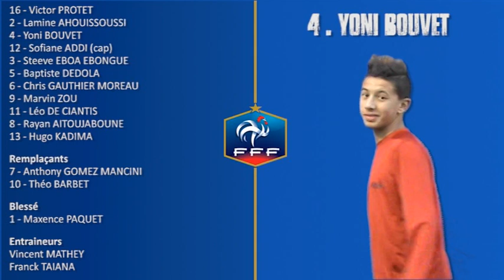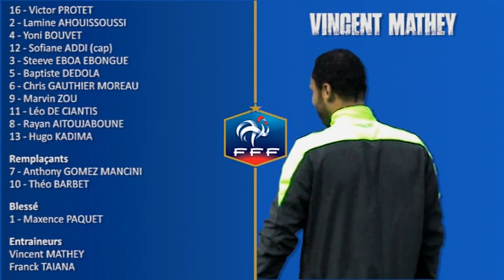Promotion Eric CARRIERE – ASPTT DIJON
Ce mercredi 21 Janvier, la Promotion Eric CARRIERE du Pôle Espoirs de DIJON recevra la formation de l’ASPTT DIJON. Le coup d’envoi de cette rencontre amicale, organisée sur les installations sportives du CREPS de DIJON, sera donné à 17h00. Composition et présentation de ce rendez-vous...